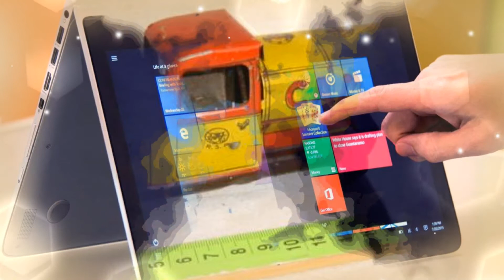Que te van a ver Villancico rumba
FELICITACION NAVIDEÑA EN FORMA GRACIOSA DE VILLANCICO RUMBA